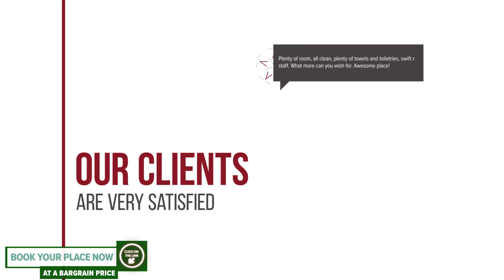Belvedere Apartment hotel review | Hotels in Constanta | Romanian Hotels